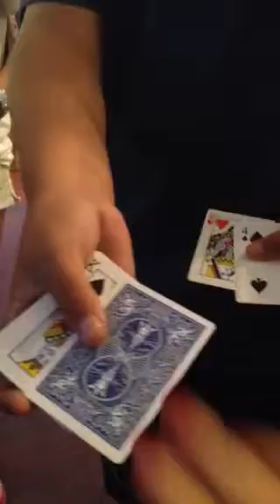Kid magician Sean Wightman